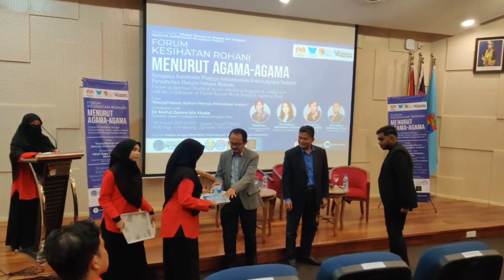Officiating Ceremony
Forum on Spiritual Health in the Perspective of Religions in Conjunction with the Celebration of United Nations World Interfaith Harmony Week
Organiser: Course PPPH3623 Comparative Mysticism, Universiti Kebangsaan Malaysia (UKM)